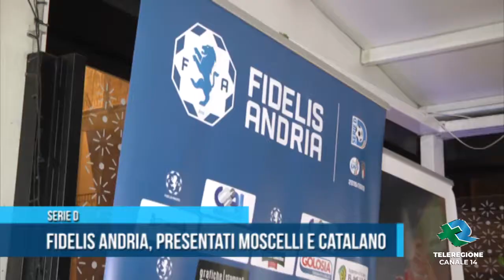SERIE D Fidelis Andria presentati Moscelli e Catalano